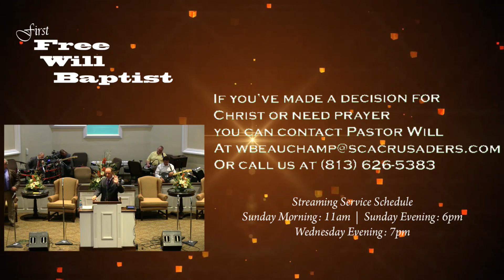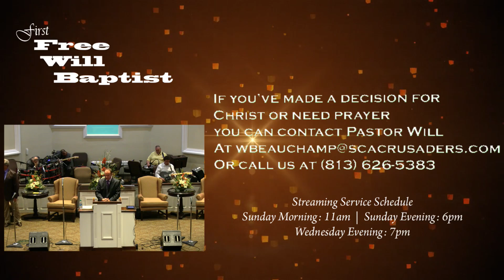Ricky Atkinson - Sunday Evening November 6th, 2016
Ricky Atkinson sing for us tonight.